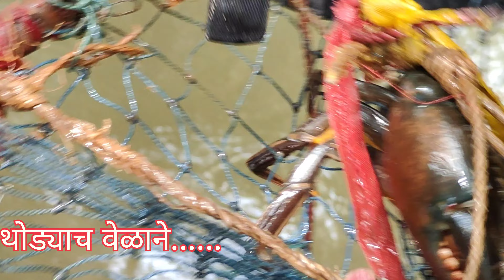रानामध्ये केली खेकडा पार्टी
नमस्कार मित्रांनो स्वागत आहे आपल्या चॅनेल च्या नवीन विडिओ मध्ये, मित्रांनो आज आम्ही खाजनात आलोय खेकडे पकडायला, खेकडे पकडून रानामध्येच जेवण बनवला, मस्त विडिओ तुम्हाला नक्कीच आवडेल, आवडल्यास like करा 🙏आणि subscribe करा 🙏भेटूया पुढच्या विडिओ मध्ये 🙏